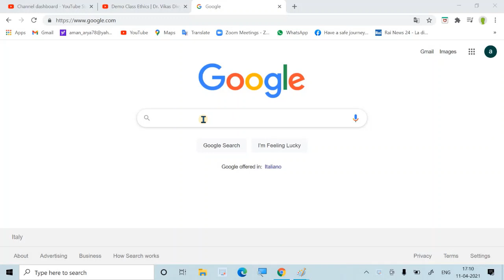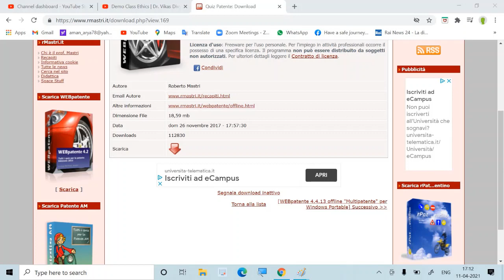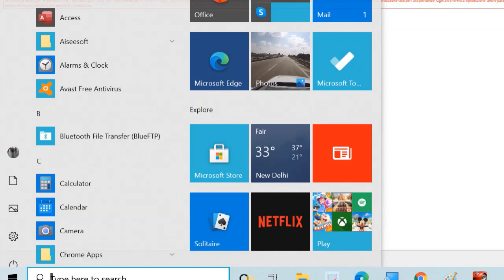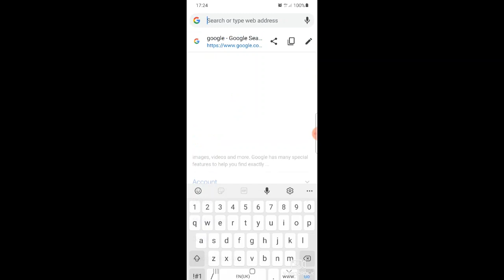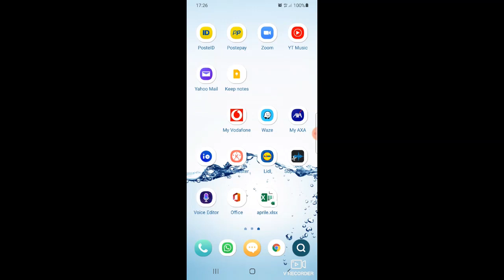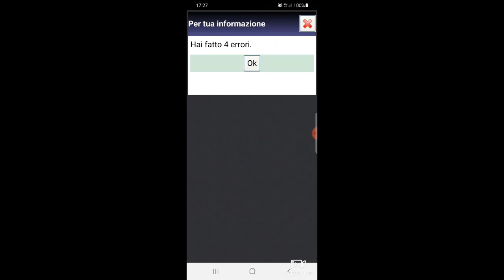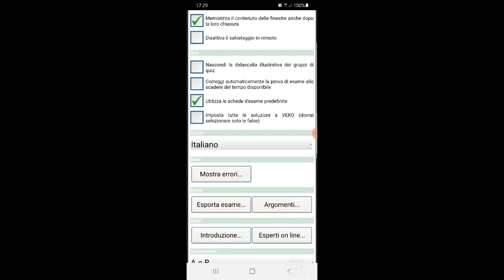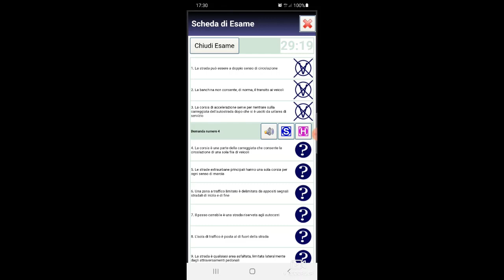Patente B punjabi How to download WEBPATENTE for WINDOWS and ANDROID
0:45 FOR WINDOWS
5:04 FOR ANDROID
Hello everyone,
Thanks